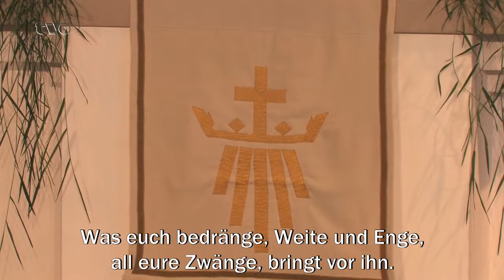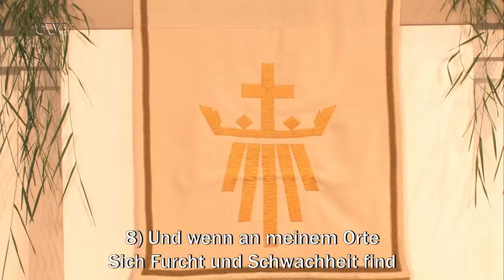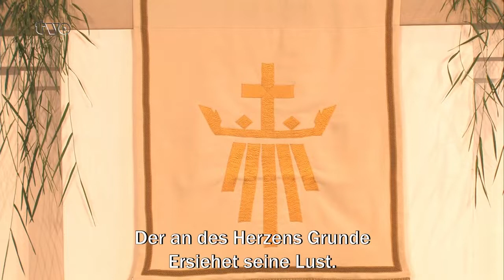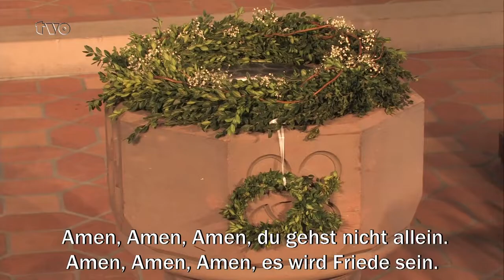"Grüß Gott, Oberfranken" - Gottesdienst vom 22. Mai 2022, St.-Martinskirche in Töpen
Der evangelische Kirchenkreis Bayreuth und TVO laden am Sonntag (22. Mai) zum Fernsehgottesdienst nach Töpen im Landkreis Hof ein. Pfarrer Konrad Aller begrüßt Sie aus der St.-Martinskirche und führt Sie durch den Gottesdienst.